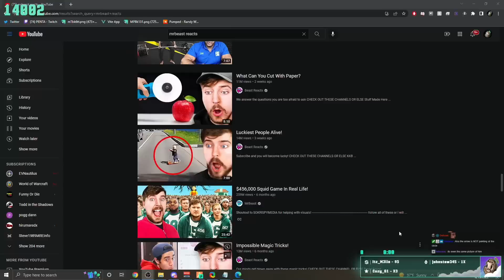PENTA REACTS TO MRBEAST • NOPIXEL (GTA 5 RP)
The HOA are a little mad about 6/11, now Mike has to make things right with Siz!

Edited by BabaPimpsy